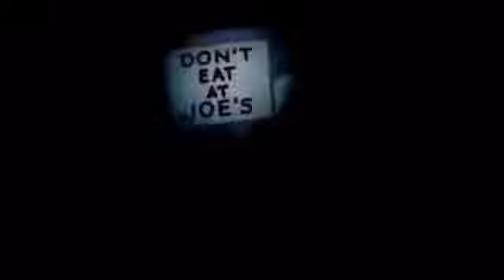Every MGM Cartoon Studio End Titles (1945)